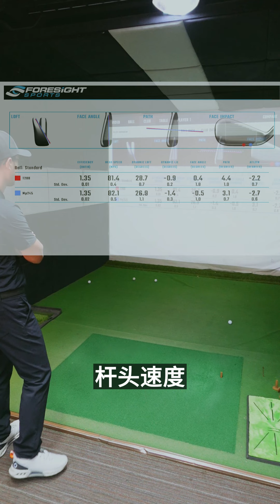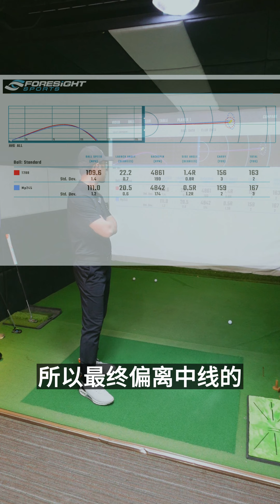Mizuno MP245对比Titleist T200